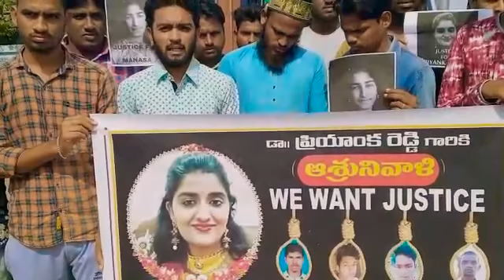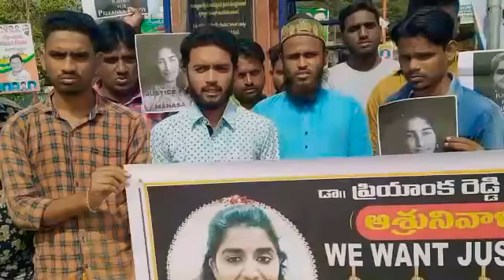Heavy Protest by Muslim n hindu youth in Hyderabad Againts Rape case Dr Priyanka Reddy